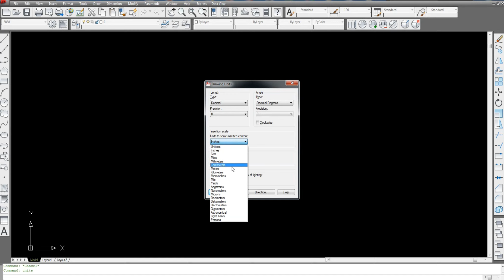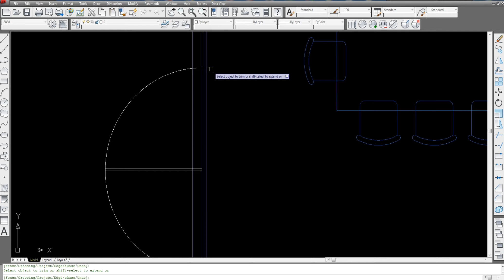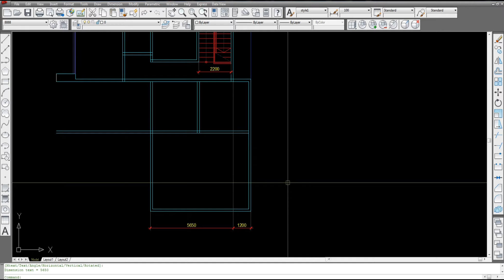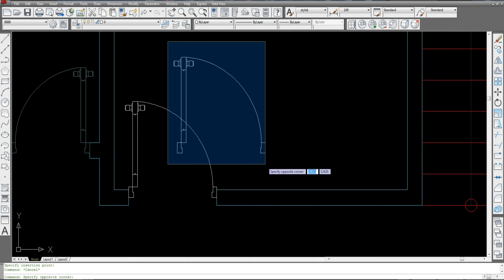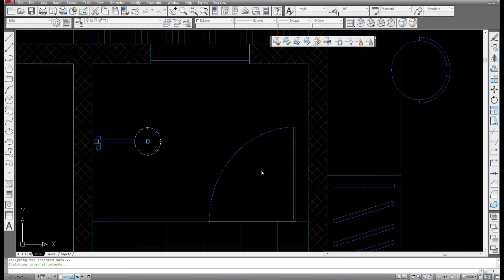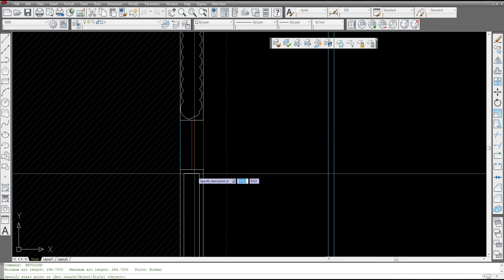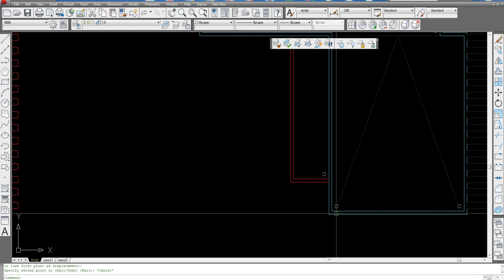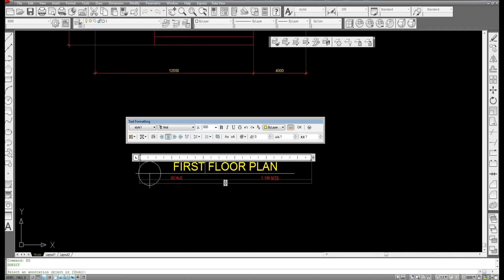MODERN RESIDENTIAL FLOOR PLAN